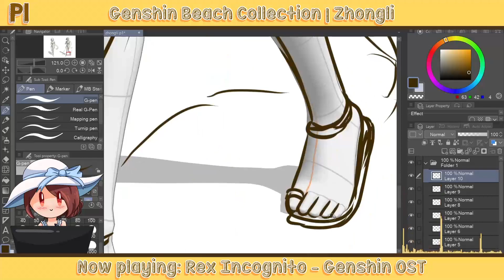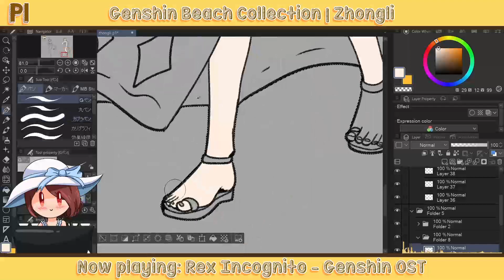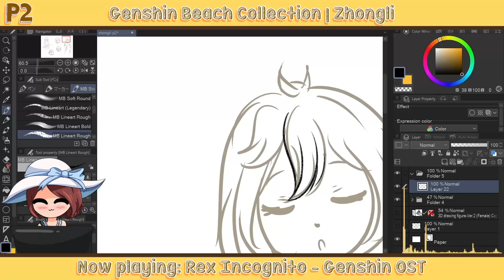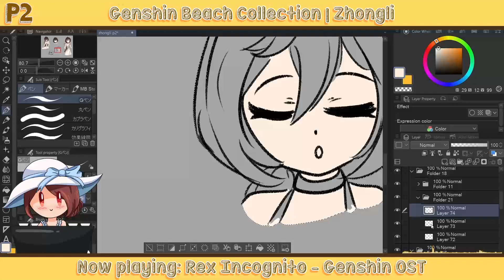Genshin Beach Collection | Zhongli(genderbent) Speedpaint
Zhongli has arrived at the beach as well! ( ˙꒳​˙ )
Elegantly drinking osmanthus ice tea and eating snacks that she diligently prepared after hours of work the previous day, she sits telling old stories under the shade to those willing to listen! ...but why does so much snoring come from the side of those listeners?

Tablet used: Huion Kamvas Pro 16
Software: Clip Studio Paint
Time taken to complete: 6 hours